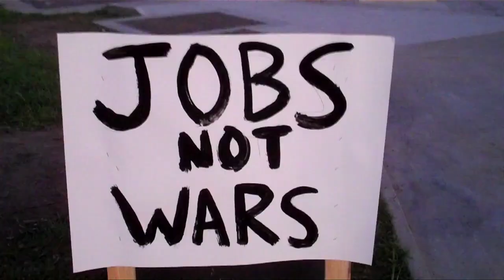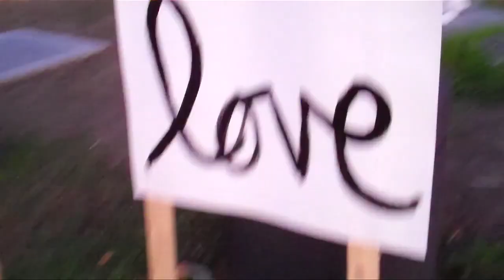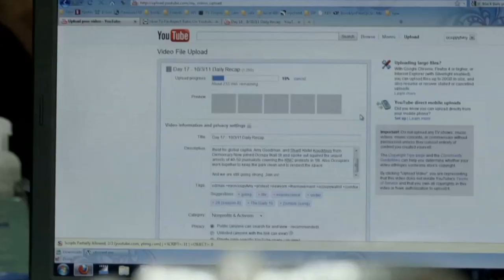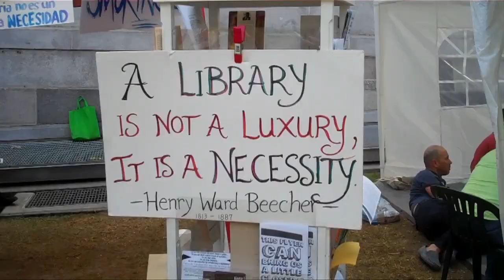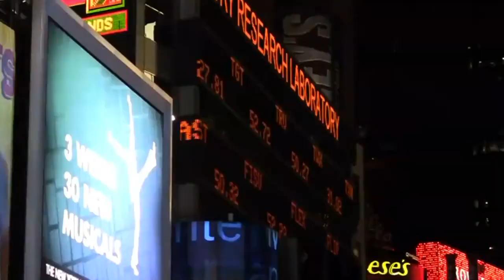Why Occupy Venice Makes Sense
The 3rd installment of "The Occupied Venice Journal". Also check out: TheOccupiedVeniceJournal.com